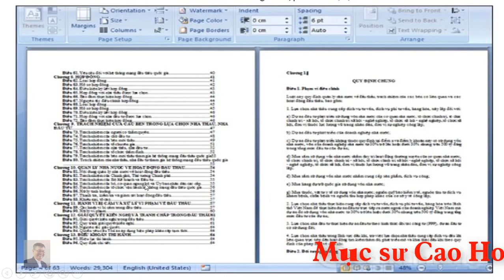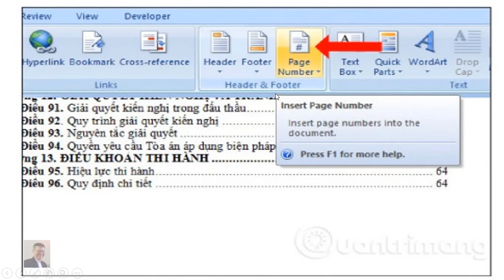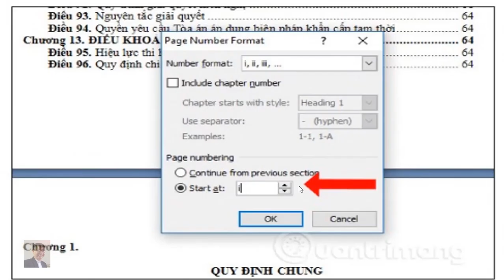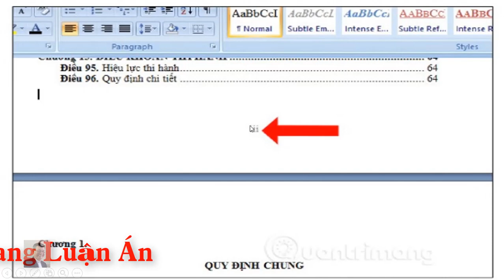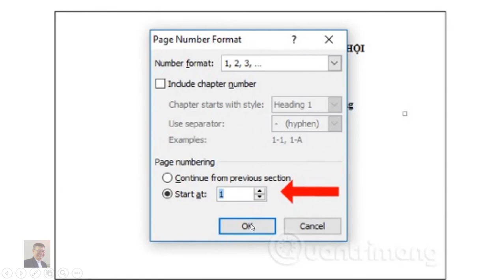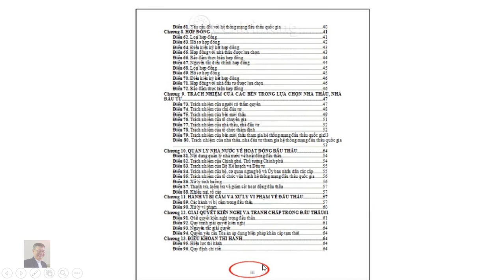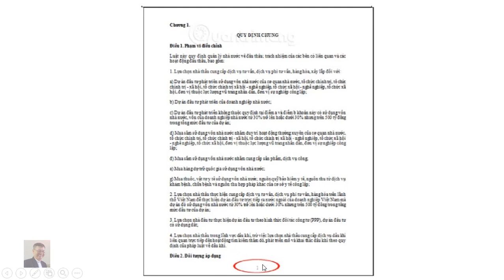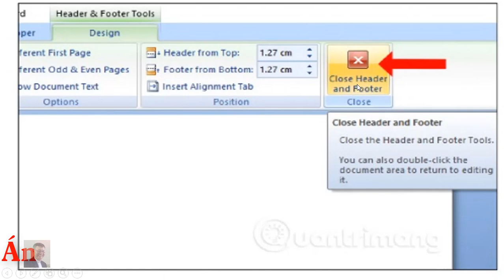Huong Dan Danh So Trang